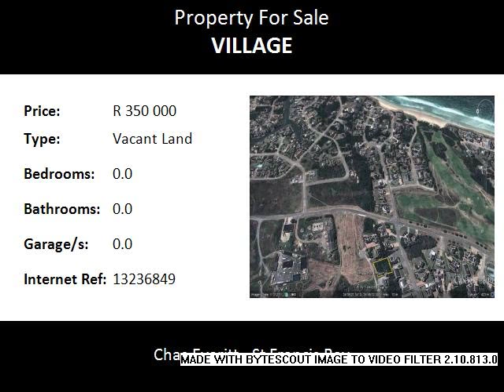Vacant Land For Sale in Village, St Francis Bay, South Africa for ZAR R 350 000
Bedrooms:
Bathrooms: 0.0
Garages: 0.0
Price: R 350 000

Property Description:

LARGE STAND IN QUIET CUL-DE-SAC This lovely stand is in the heart of the village and walking distance to the beaches, canals, shops and restaurants.

Do not miss this opportunity to invest and build your dream home in St. Francis Bay.  Beautiful mountain views and 895 m2.

4 Linkside Road, Village, St Francis Bay.